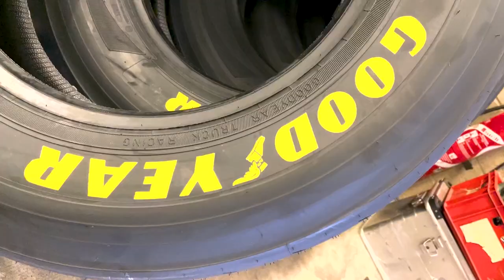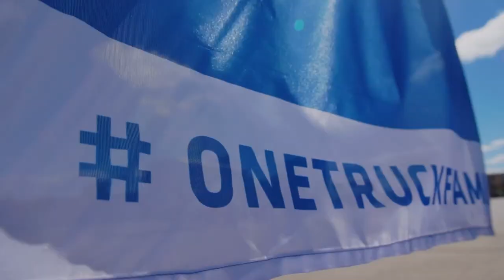Xavier Martin: How truck racing became his passion and the true onetruckfamily spirit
A website business owner by day, Frenchman Xavier Martin came into truck racing by total chance 11 years ago, when he stood in for someone else.

“In the beginning it was not planned, one guy was missing and I took his place,” said Xavier. “I wasn’t involved in truck racing before. I discovered something exciting with great atmosphere. It’s hard work, but I work with passion”.

Xavier is in charge of the logistics for the Goodyear racing tyres, from putting in the orders, to picking the tyres up in Luxembourg and taking them to the track, where he also manages the mounting of the tyres.‍